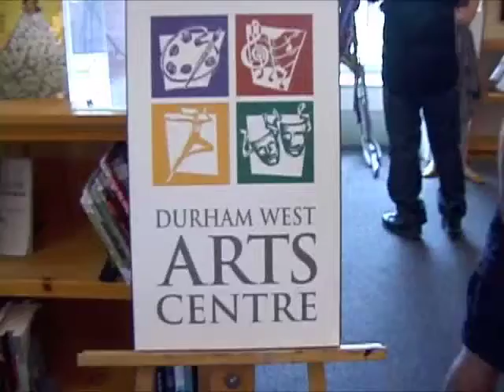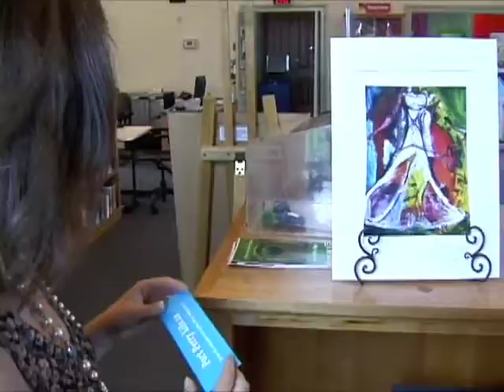Durham West Arts Centre (DWAC) - Tina Horn Opening